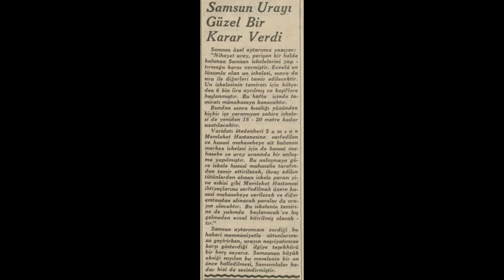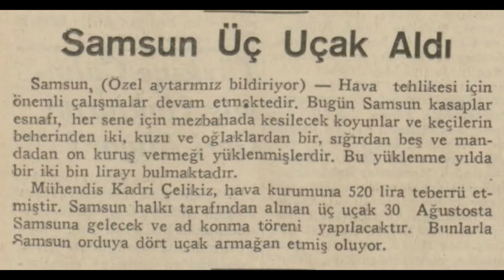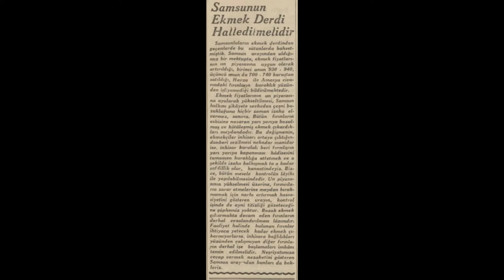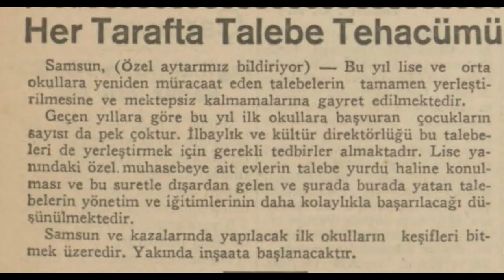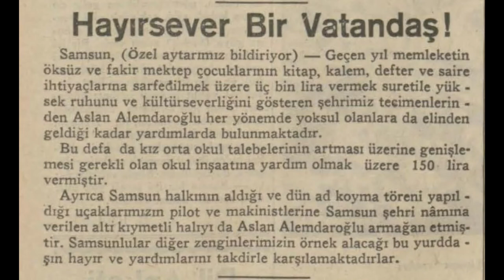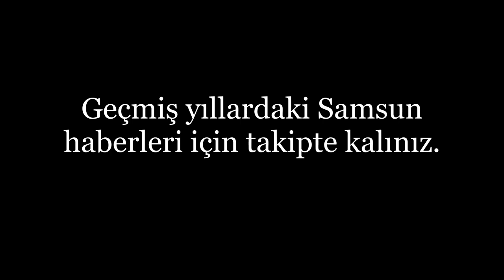Samsun 1935 Haberleri (3)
Samsun hakkında çıkan 1935 yılı Eylül-Aralık haberleridir.

1. Haber: Samsun Urayı güzel bir karar verdi
2. Haber: Samsun'un caddeleri parke
3. Haber: Samsun üç uçak aldı
4. Haber: Gişeler niçin geç açılıyor
5. Haber: Samsun'da hayvan sergisi
6. Haber: Samsun'da ekmekçiler inhisarı
7. Haber: Samsun'un ekmek derdi halledilmelidir
8. Haber: Her tarafta talebe tehacümü
9. Haber: Samsun'da güzel bir sergi
10. Haber: Hayırsever bir vatandaş
11. Haber: Örnek fırın
12. Haber: Samsun'da Hava Kupası maçları tamamlandı